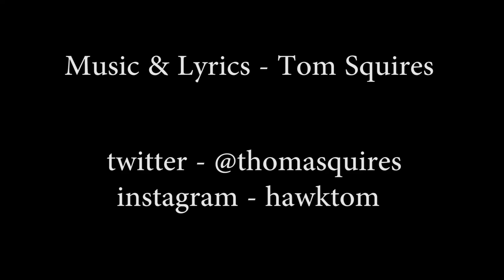Possibilities (Original Song) - Tom Squires - Acoustic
Just a fun little video I put together for my original song "Possibilities."

I wrote this song about a year ago when I was in a weird place and it really means a lot to me. I'd really love to know what you think about it!

LYRICS:
I dreamt about you again,
that's the third time this week.
why are you still on my mind
when we never even speak?
I figure you're still keeping busy,
not much time for me.
and I'm still irresponsible,
stuck in the same routine.

and I'm lonelier than ever,
do you ever think about me?
I can't keep myself together,
do you think about what we could be?

just don't tell me that you're tired of waiting on something that might not ever be.
and I'm sorry, I wish we had a chance to figure out this so obvious chemistry.
and the nights when you are lonely, am I ever on your mind?
and even when I'm far from it, I hope I'm not to hard to find.

some nights I worry that you hate me,
as I lay awake.
I'm haunted by the ghost
of a chance I didn't take.
possibilities and potential,
I thought we had it all.
until I grew impatient
and my pride got in the way.

now I can't believe, that I would let you go, I didn't know that you would be so hard to leave.

maybe one day down the line, you'll look back and see.
that in the end, happy is all I could ever want you to be.